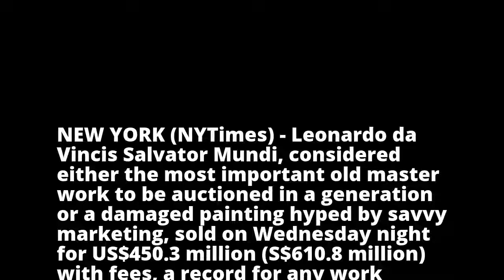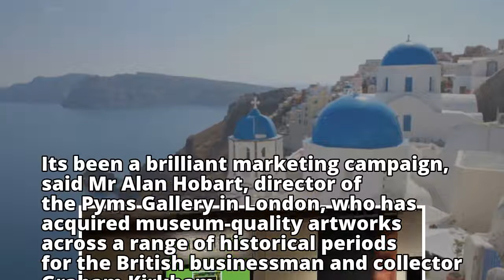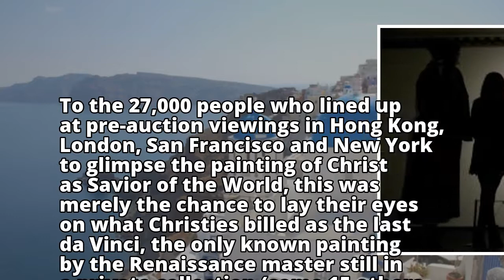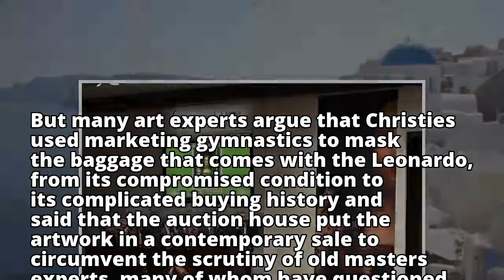Leonardo da Vinci painting sells for S$610.8 million, shattering auction records